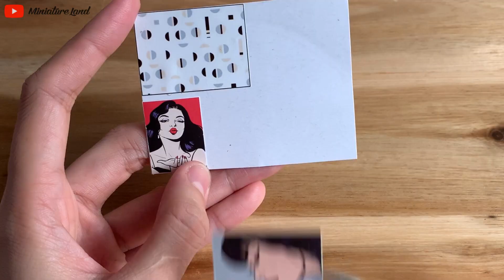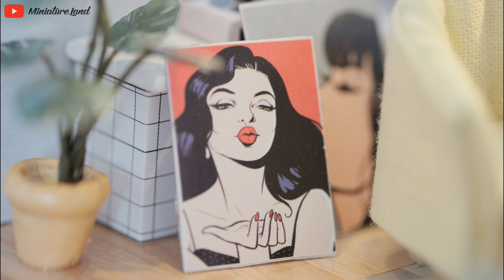DIY Miniature Dollhouse Kit || DingDong Nest - Mini Apartment - Relaxing Satisfying Video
♡ Music ♡

Hallie ^-^